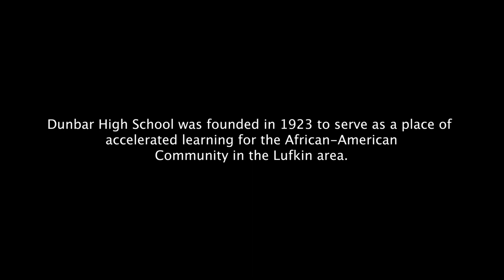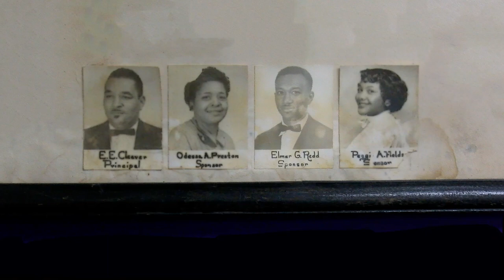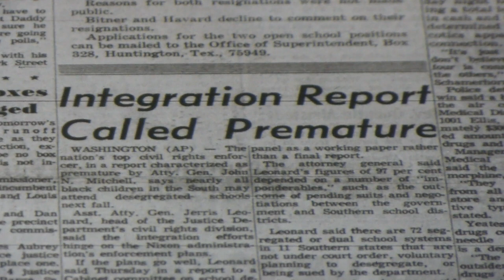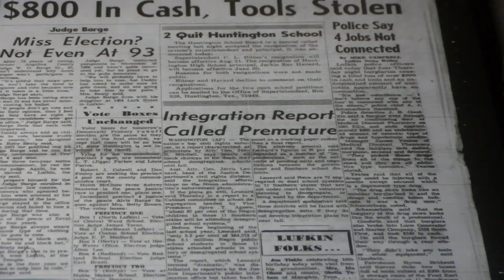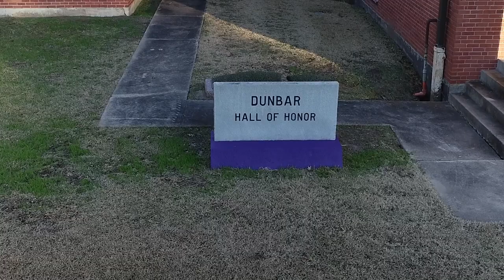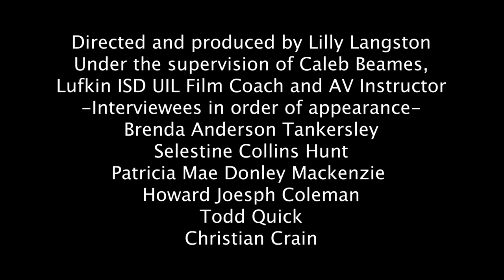Immortal Tigers - UIL Film submission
Immortal Tigers is a documentary that takes a look at the history of Dunbar High School, Lufkin's high school for African Americans before integration. Through the work of alumni and community members, the Legacy of Dunbar High School has been kept alive with the Dunbar Hall of Honor.
Lufkin senior Lilly Langston interviews several alumni of the school to get a better understanding of how Dunbar was more than a school. It was a community. Immortal Tigers also shows how current Lufkin High School students were able to honor the legacy of the three-time football state champion Dunbar Tigers at a 2022 football game.